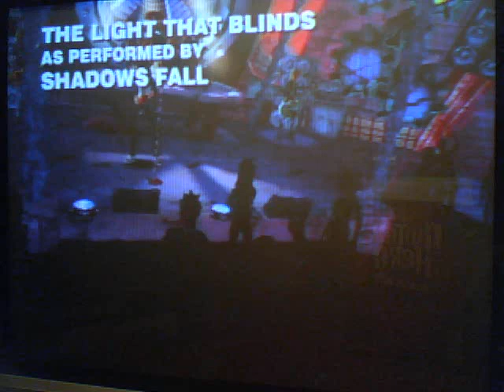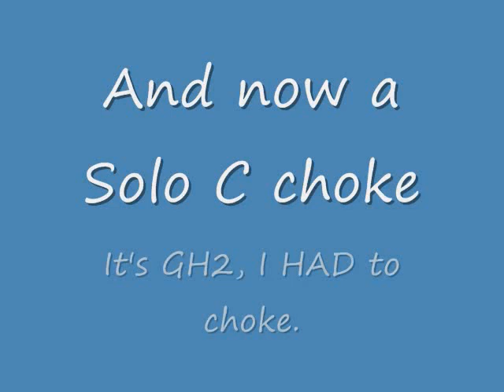The Light That Blinds FC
FINALLY!!! This one took forever. o_O

Last week, I had 3 runs where I missed in Solo B in the same night, then another day, a run where I choked in Solo C. (Only made it past verse 1 twice that night...) and today, when I finally managed to FC past verse 1, I FC! :D

This FC is dedicated to zsjostrom35, because he's the one who made me use a path, pretty much. :P During the run, I couldn't remember where to activate on the last one, but I think I got it right anyway. :o Don't be afraid though, I didn't beat your score! xD